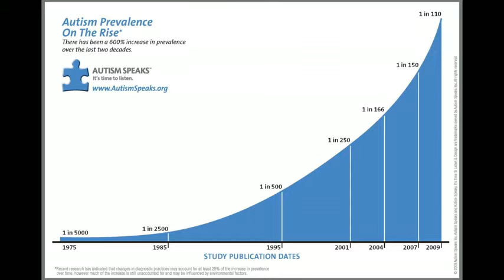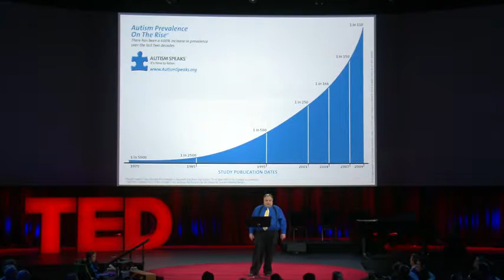Steve Silberman The forgotten history of autism